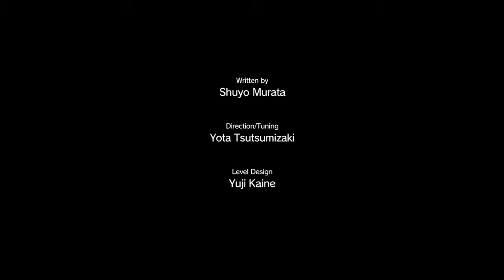Chesypoof Plays Metal Gear Solid 5 Mission 10